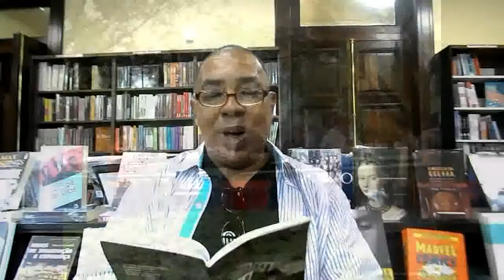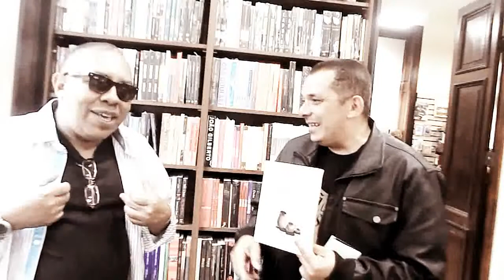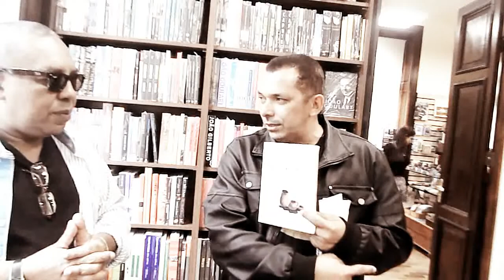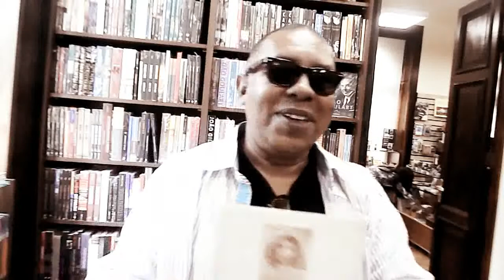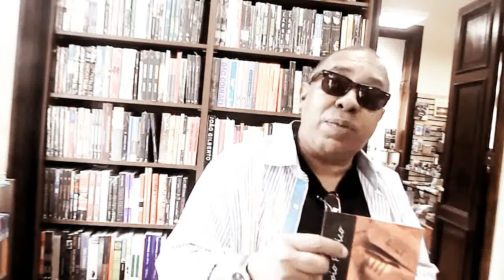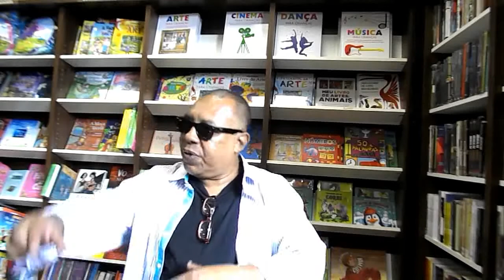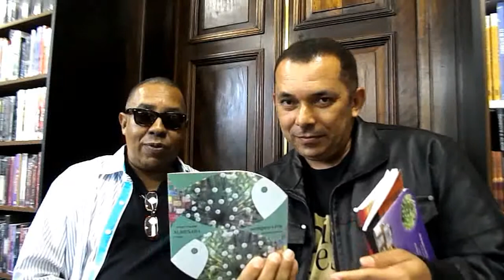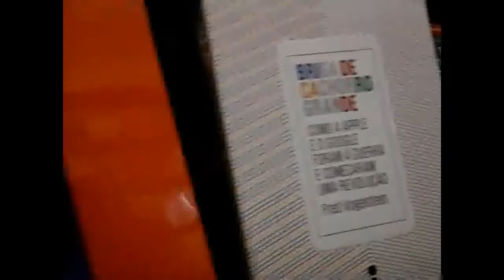O Poeta Cláudio Bento no Papo Pão e Poesia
Cláudio Bento é um poeta minerado no Vale do Jequitinhonha, uma região encantada de Minas Gerais, cheia de saberes, sabores e viveres. Ele é um dos divulgadores do " Pão e Poesia em qualquer esquina, em qualquer padaria" pela região do Vale e outras cidades. Embarque nesse papo cheio de versos.